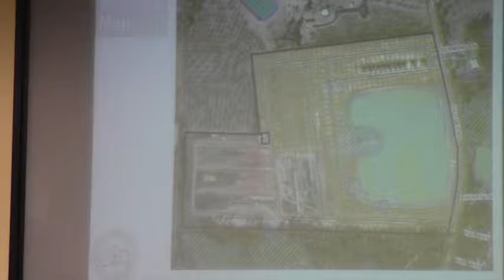6.b. REZ-2014-13 Nelson Hill subdivision, Val Del Road @ LCC 2014-07-08